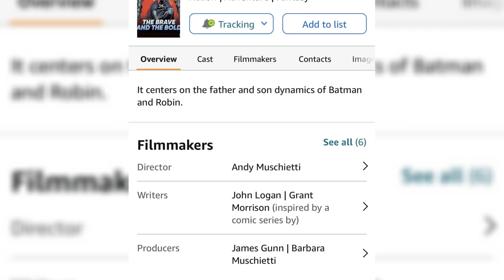J.J. Abrams Justice League Dark Cancelled?! | DCU News Update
It looks like the rumors were true about the DCU Batman movie's writer. It also looks like the DC Elseworlds projects are getting smaller with these latest Warner Bros cancellations!